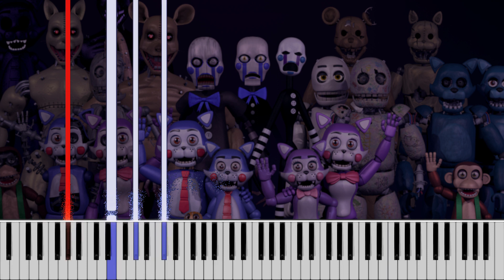Extra Theme - Five Nights at Candy's 3 | Piano Tutorial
~~TRACK INFO~~
Title: Extra Theme
Game: Five Nights at Candy's 3
Composer: Emil Macko & Hardy Macko
BPM & Time Signature: 152 BPM, 4/4
Key Signature: C# Minor

Visualization made using Piano VFX!

~~THOUGHTS / COMMENTS~~
Hard to make this track super exciting on piano, it's pretty drum heavy (the only tonal part of the song are two chord synths layered and a bass, none of which do anything super interesting). It's just two chords over and over with drums getting added in the middle.